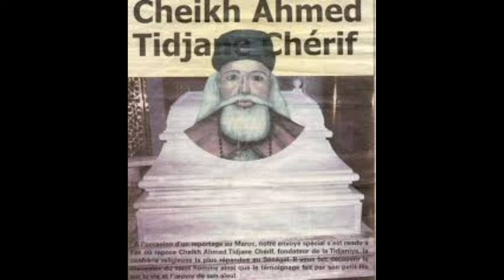CHEIKH TIDIANE CHÉRIF,DIAPE MA DIAPALÉMA....